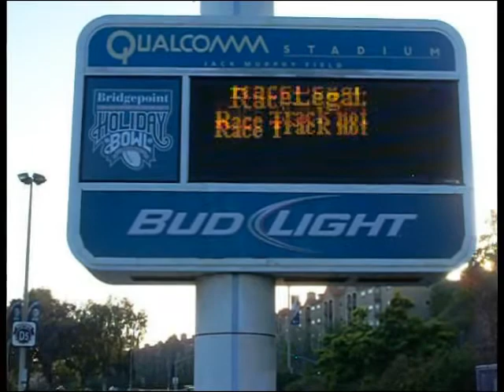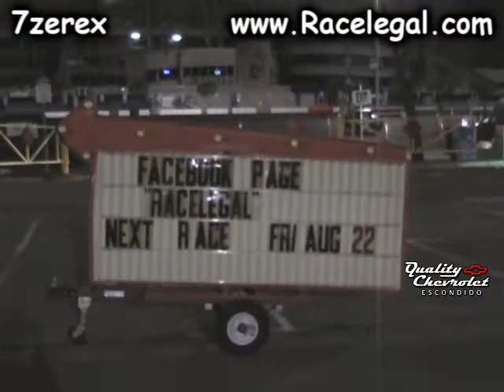Cadillac Drag Racing Racelegal.com 8-8-2014